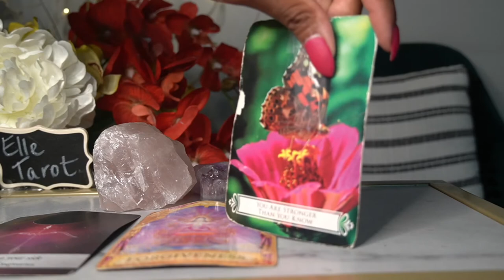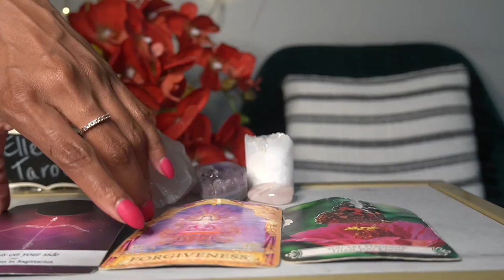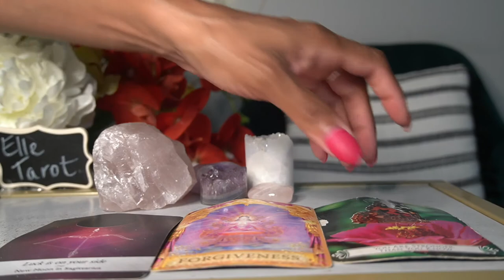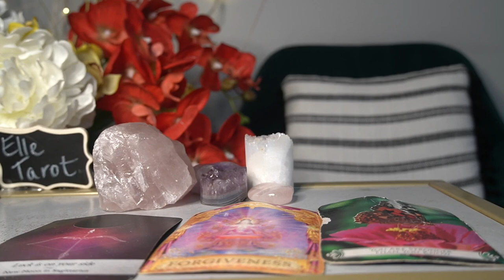ARIES 72 HR JUL '21 I'M NOT BACKING DOWN THIS IS HOW IT IS